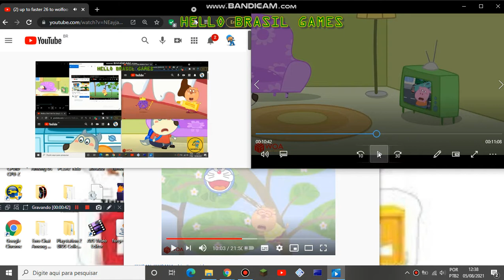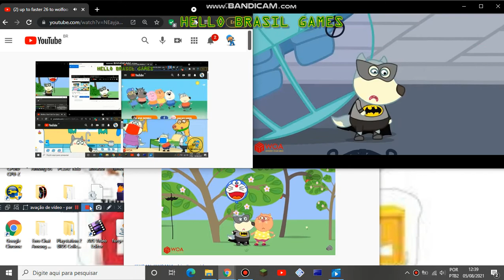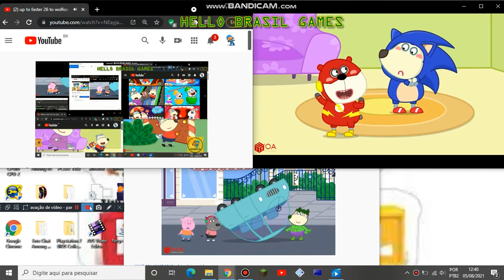up to faster 28 to wolfoo